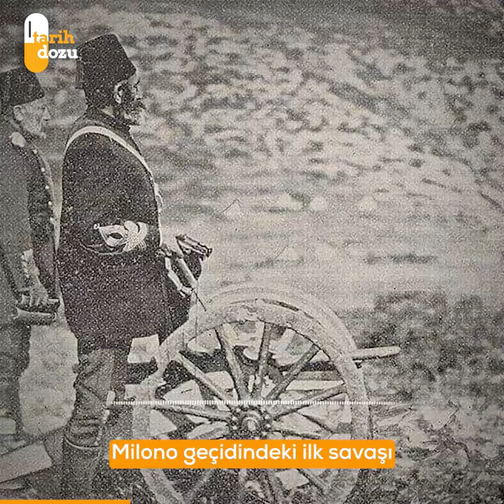Filmlere konu olan Termofil geçidini yıldırım hızıyla geçen Müşir Edhem Paşa’nın hikayesi.